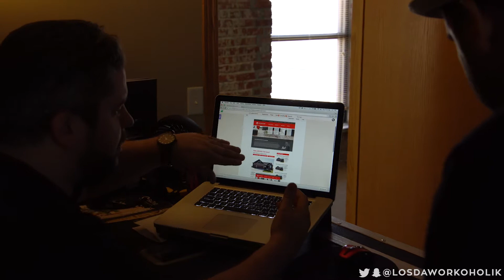Building Better - Clutch Studio VLOG 013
Connect With The Artist:
• D10